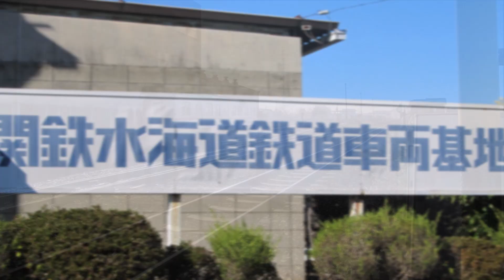147 関東鉄道水海道車両基地 2022年12月7日 Part2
2022年12月7日  撮影
撮影場所　関東鉄道水海道車両基地

静止画となります。Part1で動画を公開していますので、よろしかったらご覧ください。
ディーゼル機関車DD502(愛称 カバさん)はだいぶ錆びていました。
他にはない、とても面白い形をした機関車なので静態保存で良いので屋根のあるところで保存してほしいです。